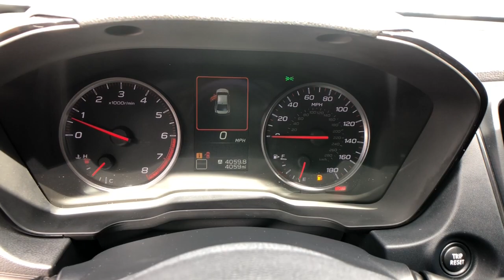2022 Subaru WRX Northern Nevada, Reno, Lake Tahoe, Carson City, Roseville, NV N9019158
Ice Silver Metallic Used 2022 Subaru WRX Premium available at Lithia Subaru of Reno in Northern Nevada. Servicing the Reno, Lake Tahoe, Carson City, and Roseville, NV area.

LOW MILES - 4 059! Heated Seats  Moonroof  Keyless Start  Onboard Communications System  iPod/MP3 Input  Satellite Radio  Turbo Charged Engine  All Wheel Drive  Aluminum Wheels  harman/kardon & MOONROOF  Back-Up Camera READ MORE!br /br /KEY FEATURES INCLUDEbr /All Wheel Drive  Heated Driver Seat  Back-Up Camera  Turbocharged  Satellite Radio  iPod/MP3 Input  Onboard Communications System  Aluminum Wheels  Keyless Start  Dual Zone A/C  Smart Device Integration  Apple CarPlay  Heated Seats. Rear Spoiler  MP3 Player  Remote Trunk Release  Keyless Entry  Steering Wheel Controls. br /br /OPTION PACKAGESbr /harman/kardon & MOONROOF Power Tilt Up Moonroof  internal retracting w/auto-open/close  harman/kardon Speaker System  504 watts  subwoofer. Subaru Premium with Ice Silver Metallic exterior and Carbon Black interior features a 4 Cylinder Engine with 271 HP at 5600 RPM*. br /br /SHOP WITH CONFIDENCEbr /CARFAX 1-Owner br /br /BUY FROM AN AWARD WINNING DEALERbr /At Lithia Reno Subaru you ll get a great vehicle  at a great price  with the experience and dedication of our team behind you throughout the purchasing process  and the duration of your ownership of your Subaru automobile. Our service to you does not end at the sale. Call us anytime with questions. Our entire team at Lithia Reno Subaru is here to help. If you re looking to purchase from a dealership dedicated to its customers  come by Lithia Reno Subaru and experience our service for yourself! br /br /Price does not include $449 Dealer doc fee  taxes  and license fees. Price contains all applicable dealer incentives and non-limited factory rebates. You may qualify for additional rebates; see dealer for details. br /br /
12-0